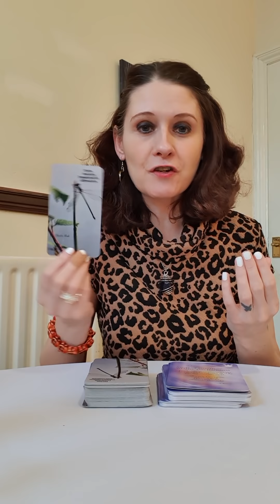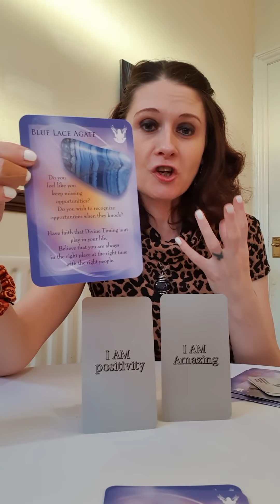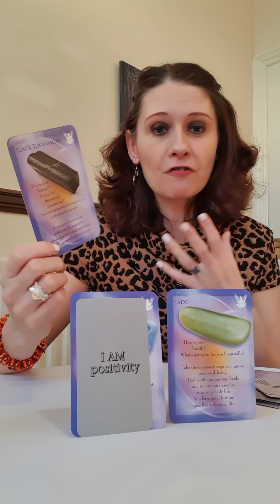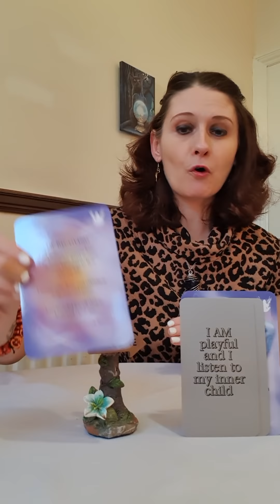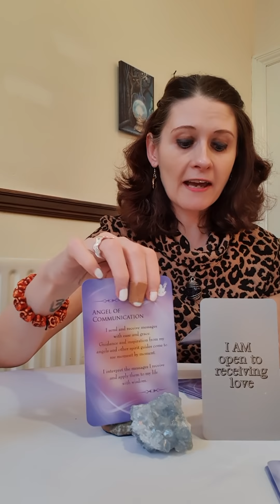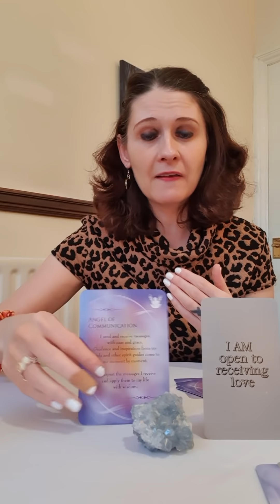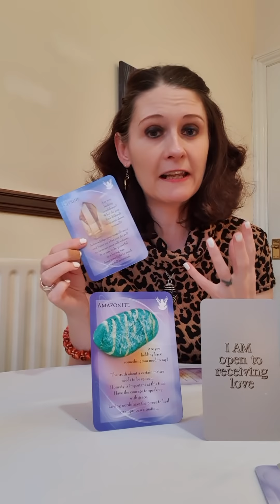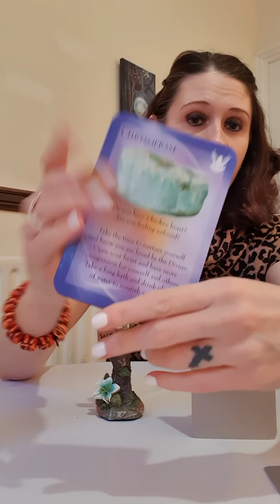Twin Flames/General Weekly Reading 🔮 Communication Flowing In - 15/21 February 2021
💛 Divine Feminine Transformation Affirmations by Sandra Cole
💛 Angels And Gemstones Guardians